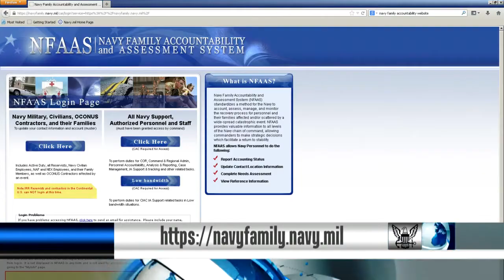Ready Navy Emergency Preparedness Kit